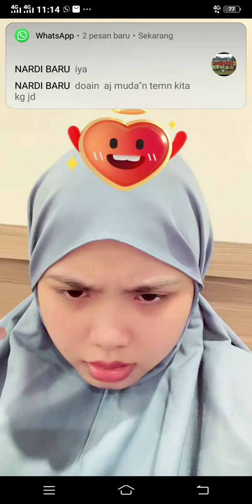VIDHIA MAU PINDAH RUMAH